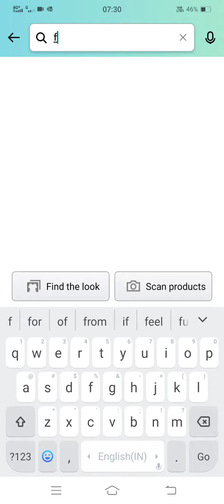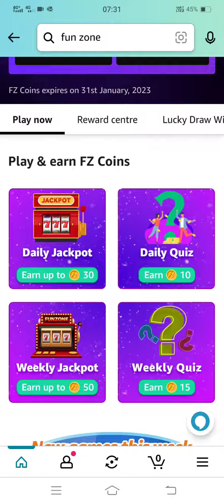Amazon Daily Jackpot | play & earn FZ coins | 28th Jan 2023